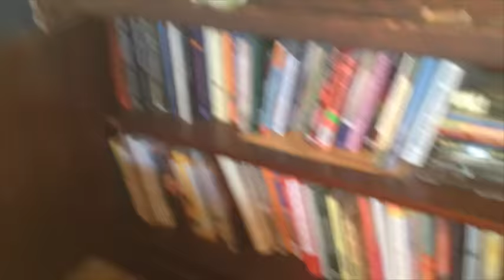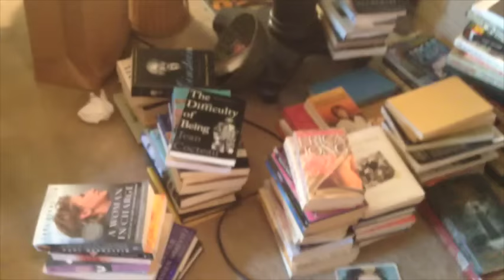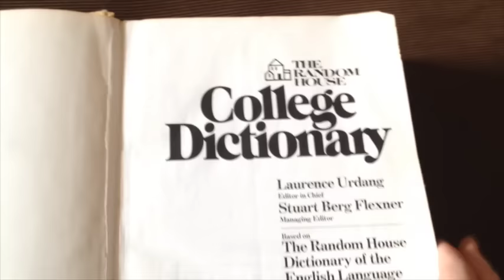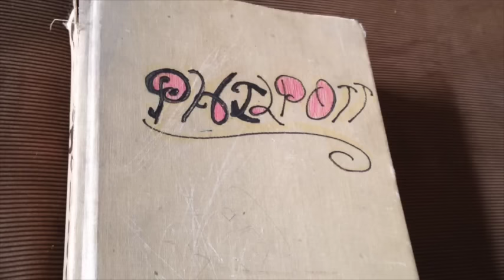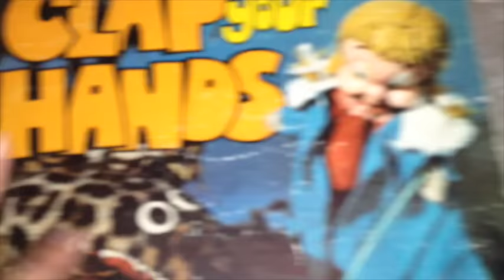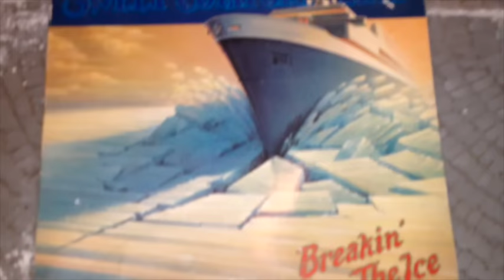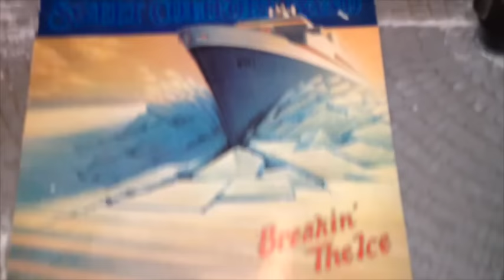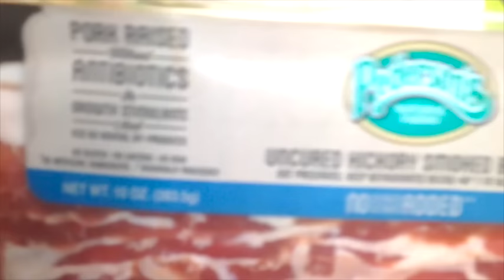AVWV Day 12 : Deck The Halls, Y'all!!! We've Got Wind & Rain & Bacon... Witchy Vlogmas (cont)